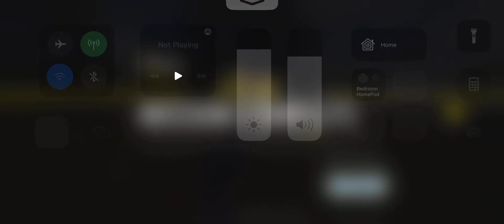Squad win 🏆 with Rambo & Comrade | 10-16-2022